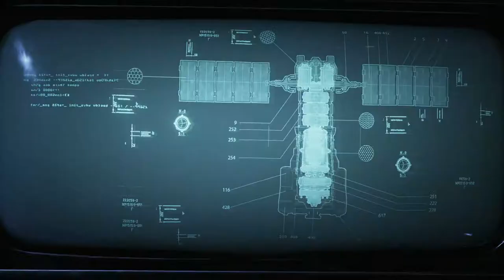GEARS 5 Walkthrough Gameplay Part 1 - INTRO (Gears of War 5)